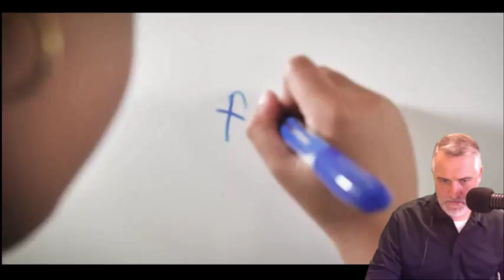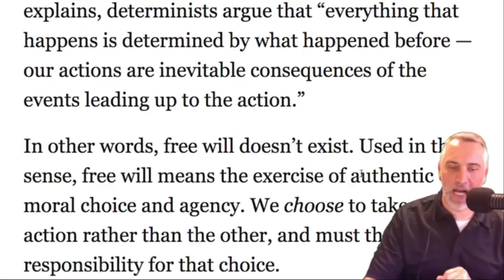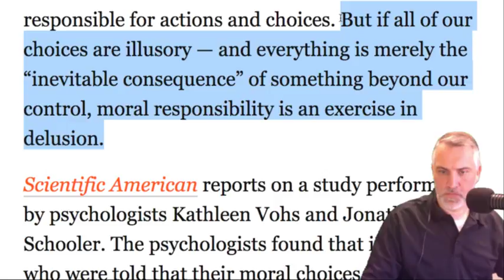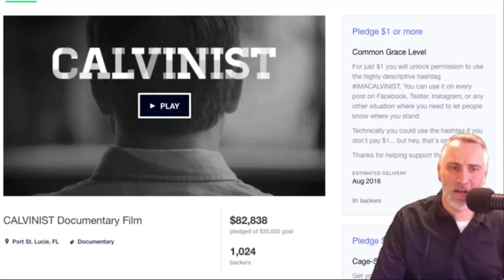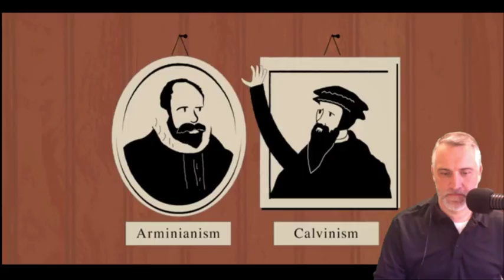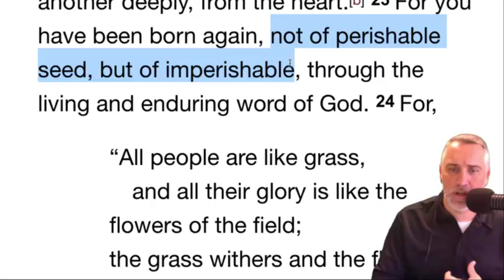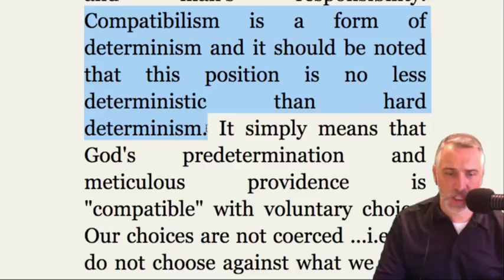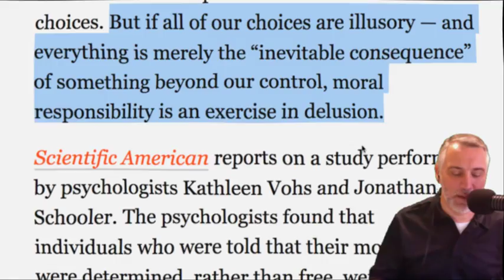A Former Calvinistic Professor Critiques the new Calvinist Movie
Les Lanphere is making a movie titled, "Calvinist" which has raised over $80,000 on kickstarter. Dr. Leighton Flowers, a former Calvinistic professor, provides a critique to the faddish element of this "young, restless and reformed" resurgence by playing clips from other more level headed Calvinists.